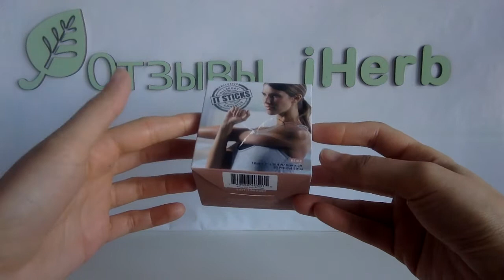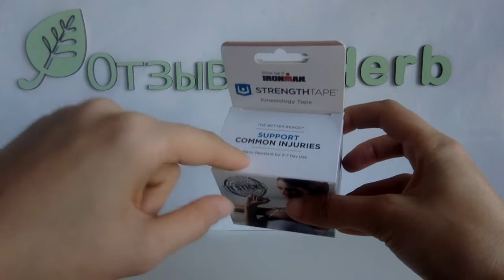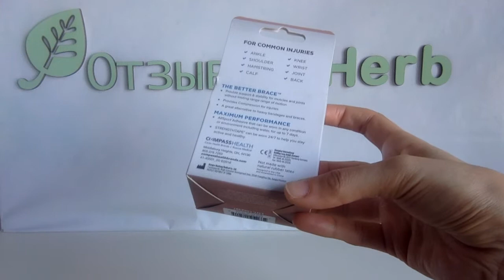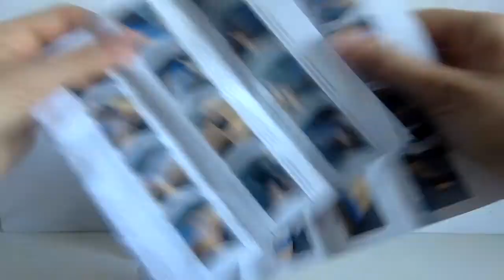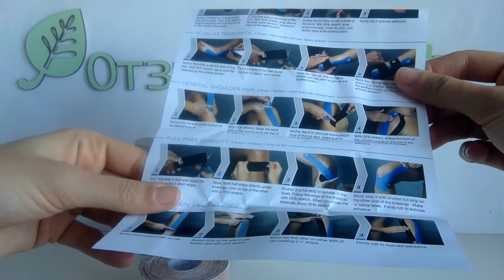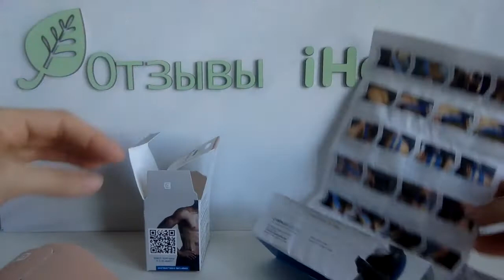IHERB: Strengthtape, Kinesiology Tape, Beige, 20 Precut Strips (Кинезио тейп) - Видео обзор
Strengthtape, Кинезиологическая Лента, Цвет бежевый, 20 Нарезаных полосок

Цена: $14.36